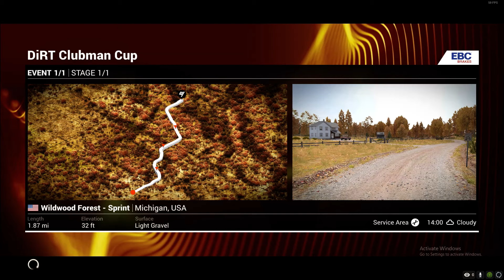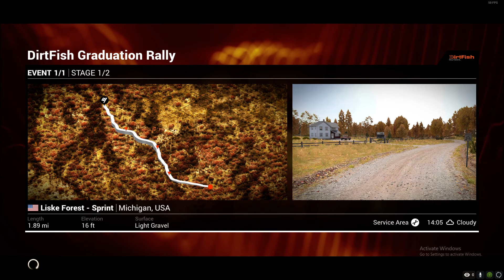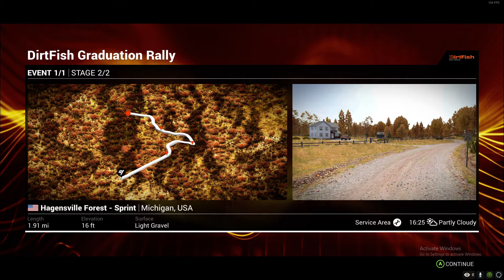Dirt 4 time with career mode ep 1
Emperor Banzai plays some Dirt 4

Career mode ep 1